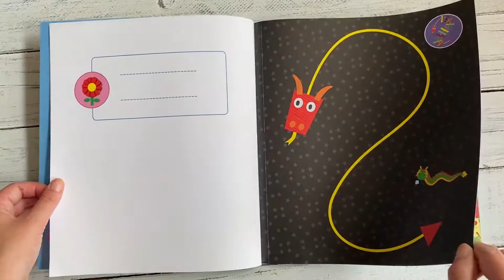Jednou nohou v škôlke Strihanie a lepenie pre malé deti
Nožnice sú základným nástrojom a dieťa sa s nimi stretne najneskôr v škôlke. Preto je dobré, aby sa s nimi naučilo čo najskôr správne zaobchádzať. V tomto zošite sa dieťa bude učiť strihať podľa rovných aj zakrivených čiar. Vystrihnuté časti bude následne lepiť na pripravený obrázok a dotvorí tak rôzne zvieratá alebo predmety. Vystrihni a nalep chobotnici chápadlá a korytnačke pancier z farebných prúžkov. Počas manipulácie s nožnicami a s tuhým lepidlom získa dieťa väčšiu silu v prstoch a zlepší si motorické schopnosti. Za pokroky ho pochváľte a hotové výtvory môžete vystaviť v izbe.